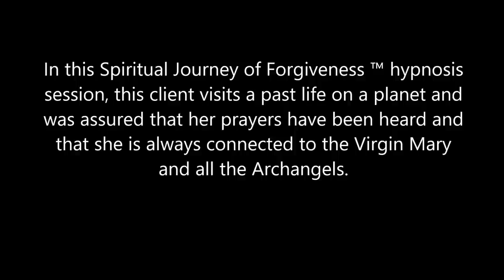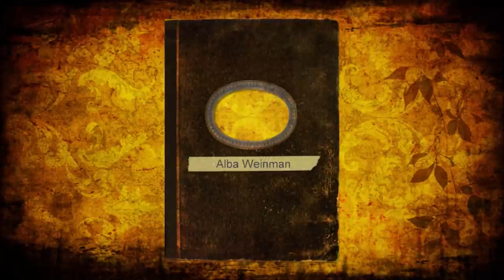296 Alba Weinman - A Spiritual Connection through Prayer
In this Spiritual Journey of Forgiveness ™ hypnosis session, this client visits a past life on a planet and is assured that her prayers have been heard and that she is always connected to the Virgin Mary and all the Archangels.